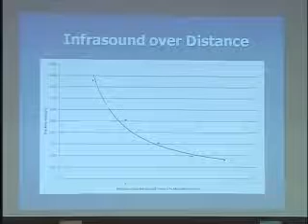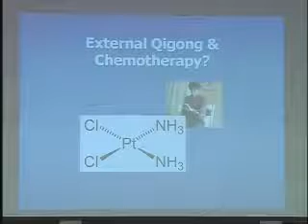SSE Talks - Qigong, Infrasound, and Oncology - Garret Yount - 4/4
Title: Infrasonic Component Of Qigong: Potential For Integration With Oncology

Summary: Can the effects of Qigong treatment be mimicked with infrasound?  Dr. Yount suggests it can, and with possible applications to cancer treatment.

About the Author(s): Dr. Garret Yount directs a molecular and cellular biology laboratory at the California Pacific Medical Center Research Institute in San Francisco, California, focusing primarily on helping people with cancers.  His interest in integrating Traditional Chinese Medicine with Western treatments for cancer has led to collaborations with scientists and practitioners from China, Japan, Canada.

Recorded at the 28th annual SSE Conference in 2009 University of Virginia, Charlottesville (USA).